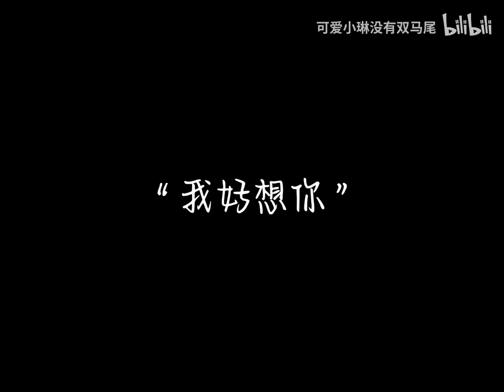Lynn 陈琳 - 【陈琳×吕一】最佳拍档pv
SNH48 Team X, SNH48_7SENSES - Lynn 陈琳

“我很想念你”
“我也是”
就像人生中所有宝贵的感情一样，有的感情可能在不知不觉中就走散了，但是我会一直想念你。